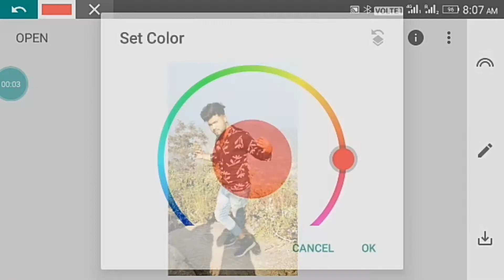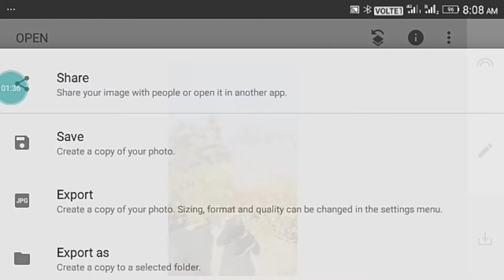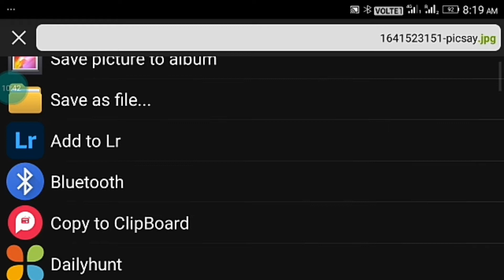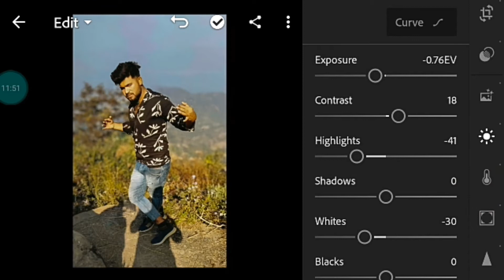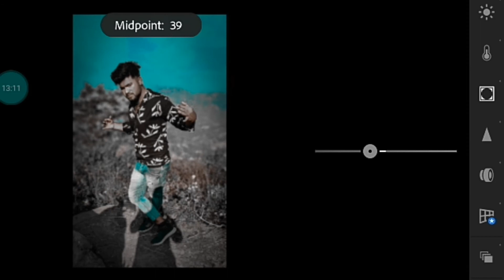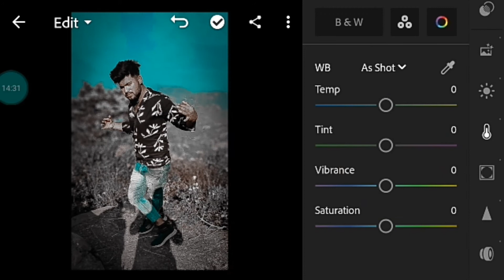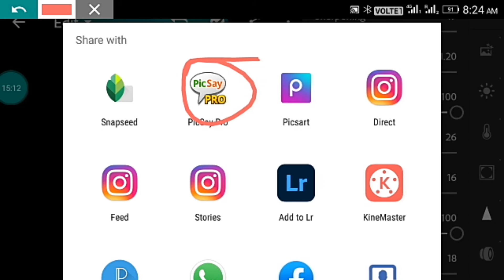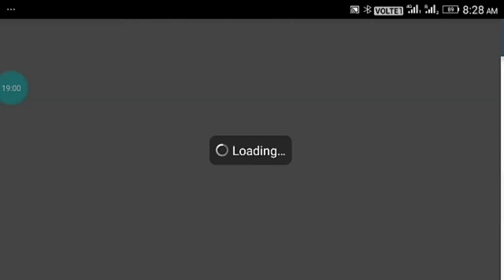3 App photo editing | Mobile Photo Editing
3 App  photo editing | Mobile Photo Editing